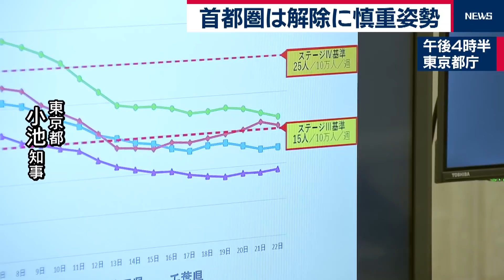首都圏１都３県テレビ会議 解除には慎重（2021年2月23日）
首都圏の１都３県の知事も先ほど、テレビ会議を開き、意見を交わしましたが解除には慎重な姿勢を示しました。
（小池知事）「各県とも減少傾向にあるが、リバウンドも懸念されている」。
東京都の小池知事は、埼玉、千葉、神奈川の各知事とテレビ会議を開き、「関西での緊急事態宣言の解除要請を受けて、その流れで首都圏でも解除されるのではないかと報じられることが懸念される」と話し、緊急事態宣言の解除について、慎重な姿勢を示しました。
東京都の感染者数は、減少傾向にあるものの減少幅が鈍化しています。
東京都によりますと、きょう新たに感染が確認されたのは275人で、３日連続で300人を下まわりしました。
重症者はきのうより１人増え77人となっています。